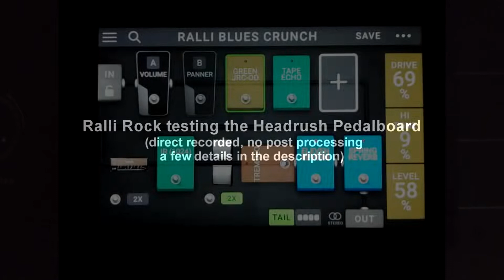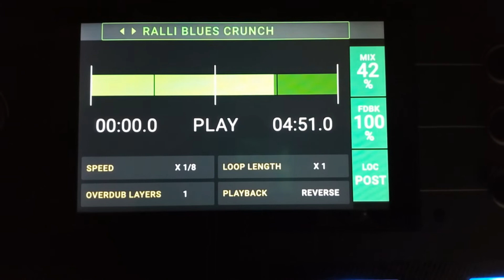Headrush Pedalboard, Dynamic Blues Tones, Mysterious Real Life Test by Ralli Rock (Slow Blues)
"Headrush Blues"  (late night fade-out series)
Testing the Headrush Pedalboard and my custom patch for Blues and Blues Rock. Dynamic playing (scroll for more details)
Over 5 minutes of "emotional guitar yodeling"" and, no--damn no--- NO shredding.
Sequence:
Changing pickups on guitar
Testing Tremolo FX
Testing Expression Pedal Panner FX
Testing Tube Screamer FX
Testing Expression Swells FX
Testing Looper reverse plus low speed

Always on:
Eleven Reverb, just a little bit
Adding Spring Reverb  after a short while, if I remember correctly...hmm

Amps & Cabs are a mysterious secret ;-)

Do-rag colour is an accident. No gang ever wanted me to join their little club, so...

Equipment:
Headrush Pedalboard
Pre-Recorded Loop, recorded with Headrush built in looper
Gibson SG Lefthand, one piece body 2013 model
Mods: Treble bleed kit, compensated nut, Burstbucker 1 & 2
Headphones HD 600 (SH)
Cheap Chinese Smartphone for video
Audio rec.with Audacity using unbalanced Line Outs of HR
No processing.
Minimal Alcohol for weird spasm.
If you want this patch, you need to donate 1€ to my PayPal address. This money will be used to support "Doctors without frontiers (Ärzte ohne Grenzen)" and also to feed my paranormal parrot !